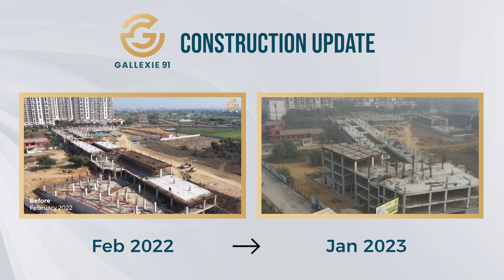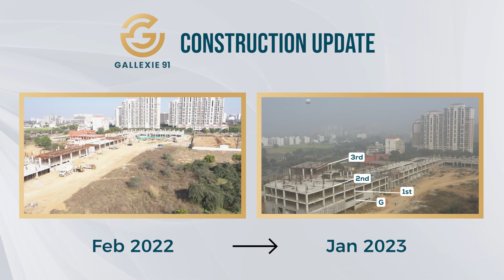Gallexie91 | Construction Update | Jan, 2023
Here's the latest construction update of Gallexie91!

We're making amazing progress, and we can't wait to share the final result with you!

The opening would be announced soon.